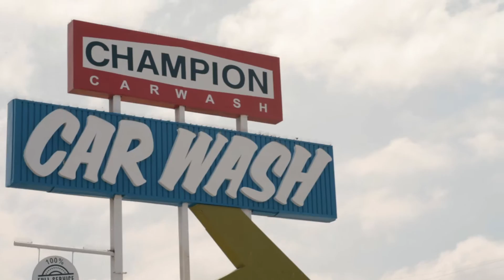Sunny6700 - Tricky Official Video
Insta gram @sunny6700_

Shot by @tenfifty